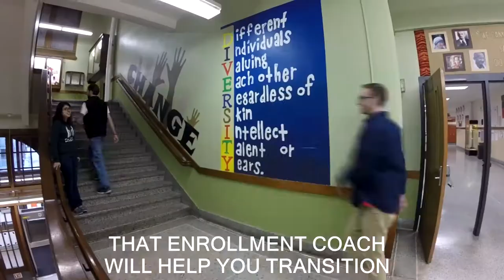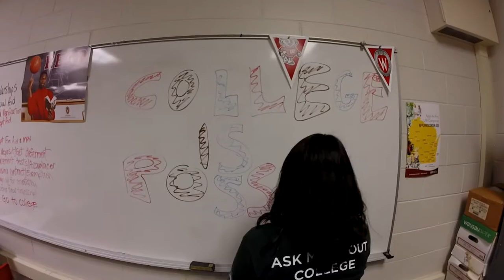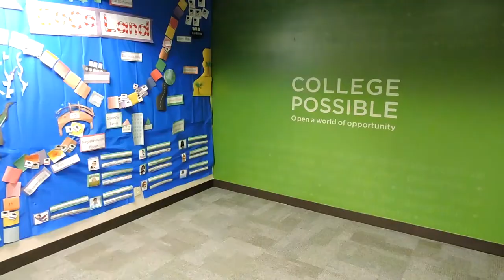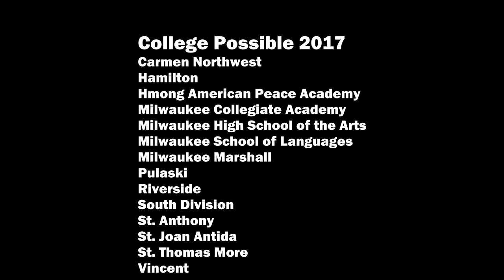College Possible Milwaukee Launch video 2017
Produced and Directed by Richard Esparza and Brandon Neibert